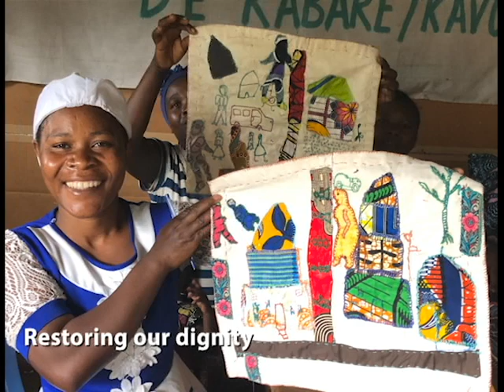Images From the Field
We in the Common Threads family can take pride in these scenes from our
programs around the world. With the knowledge that images can often convey so much more than our words, we offer some photos to bring us closer to the activities that are at the core of our work. In these moments you can join the participants in their circles and get a feel for what we can accomplish together.